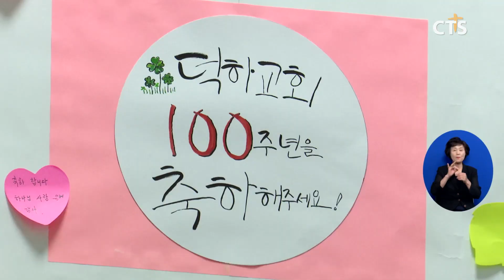울산덕하교회 설립 100주년 기념 감사예배 l CTS뉴스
가정교회로 시작해 1923년 예배당을 건립한 울산덕하교회가 설립 100주년을 맞아 감사예배를 드렸습니다.

예배에서 설교를 맡은 예장고신 총회장 권오헌 목사는 “100년간 덕하교회를 지켜주신 것에 감사하며 앞으로의 100년에 더 큰 부흥과 은혜가 임할 것을 기대한다”고 축복의 말씀을 전했습니다.

INT 김형태 목사 / 덕하교회
우리 덕하교회를 100년 동안 인도하신 하나님의 은혜를 크게 감사하고 영광을 돌리면서 구체적으로 표현한다면 오직 하나님의 은혜였습니다 앞으로도 하나님께서 크게 우리 덕하교회를 사랑하고 역사하실 줄로 믿습니다 감사합니다

축하순서로 설립자와 60년 이상 근속자에게 공로패와 기념패를 증정하고 고신대학교 이병수 총장, 울주군수 이순걸 집사, 울기총회장 윤재덕 목사의 축사에 이어 케익커팅식이 진행됐습니다.

또한 편찬중에 있는 덕하교회 100년사는 오는 9월 울산지역에 배포될 예정입니다.